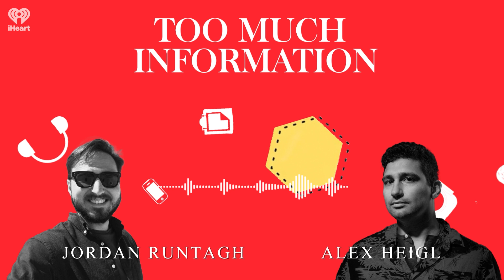Green Day's 'American Idiot': Everything You Didn't Know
Alex and Jordan delve into all the inter-band drama, personal traumas and prank calls that went into the political pop-punk concept record. They'll explore the painting that inspired "Boulevard of Broken Dreams," the heartbreaking meaning of "Wake Me Up When September Ends," and the mystery of the missing album Green Day were recording before they tackled American Idiot. You'll also learn about the hilariously debauched recording sessions — during which a studio caught fire — the time the band locked a famous drummer in his room, plus the album's bizarre second life as a Broadway musical.